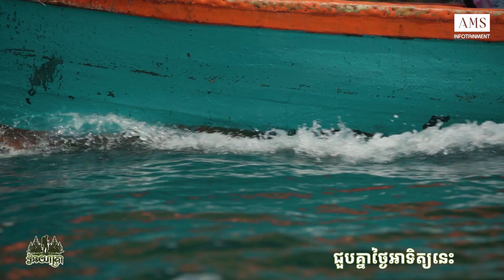កម្មវិធី វនយាត្រា៖ ឈុតខ្លី | ភាគទី២០ | កំណប់សាគរ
កម្មវិធី វនយាត្រា៖ ឈុតខ្លី | ភាគទី២០ | រឿងនិទានត្រីផ្សោតទឹកប្រៃ

តាមដានកម្មវិធី វនយាត្រា លើ Page ផ្លូវការរបស់ AMS Infotainment រៀងរាល់ថ្ងៃអាទិត្យ | ០៨៖៣០ នាទីព្រឹក